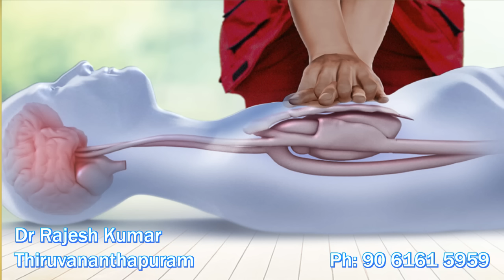ജിമ്മിൽവ്യായാമത്തിനിടെ19കാരൻ ഹാർട്ട്അറ്റാക്കിൽമരിച്ചു.ജിമ്മിൽപോയാൽ ഹാർട്ട്അറ്റാക്ക് വരുന്നതെങ്ങനെ?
കഴിഞ്ഞ ദിവസം 19 വയസ്സുള്ള ഒരു യുവാവ് ഗാസിയാബാദിൽ വ്യായാമത്തിനിടയിൽ ഹാർട്ട് അറ്റാക്ക് ഉണ്ടായി കുഴഞ്ഞുവീഴുകയും ആശുപത്രിയിൽ എത്തിക്കുന്നതിന് മുൻപ് മരണപ്പെടുകയും ചെയ്തു.
0:00 തുടക്കം
1:07 ഹാർട്ട്അറ്റാക്കിൽ മരിക്കാന്‍ കാരണം
8:00 ജിമ്മില്‍ ഒരാള്‍ കുഴഞ്ഞ് വീണാല്‍
ജിമ്മിൽ വ്യായാമം ചെയ്താൽ ഹാർട്ട് അറ്റാക്ക് ഉണ്ടാകുമോ ? എന്തൊക്കെ കാരണങ്ങൾ കൊണ്ട് ഇങ്ങനെ സംഭവിക്കാം ? ഷെയർ ചെയ്യുക. ഒരുപാടുപേർക്ക് ഉപകാരപ്പെടുന്ന അറിവാണിത്